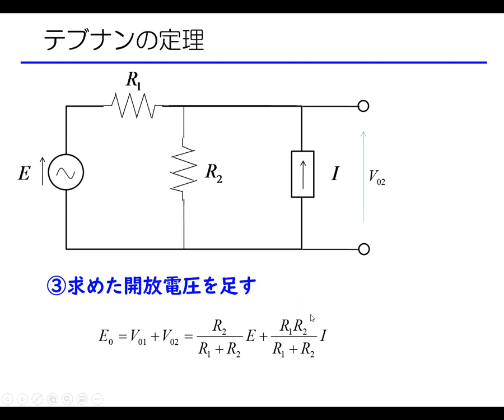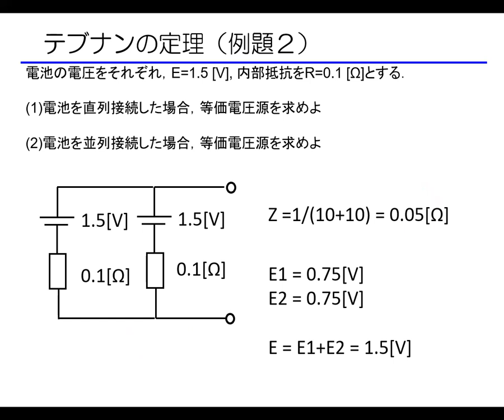テブナンの定理（例題）